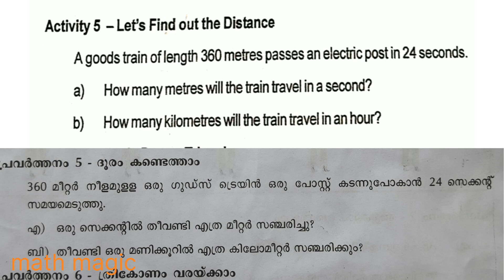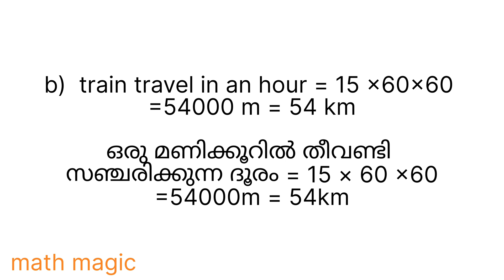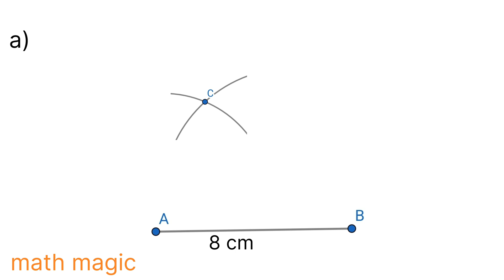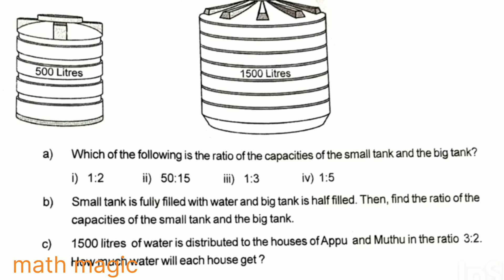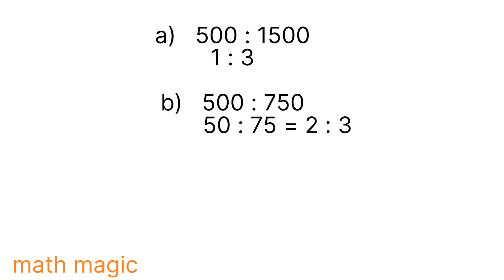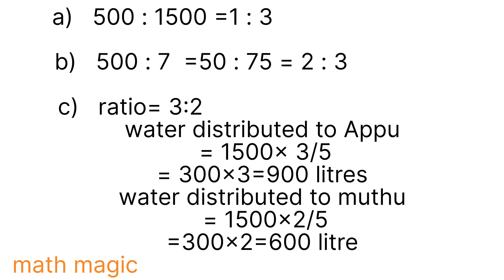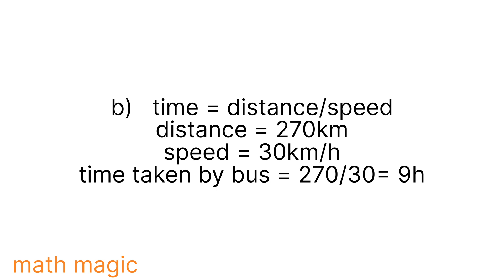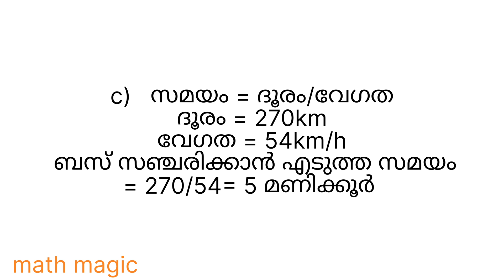class 7 maths half yearly exam 2022-23 answer key English &malayalam medium activity 5 to 8 kerala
class 7 maths half yearly exam 2022-23 answer key English &malayalam medium activity 5 to 8 kerala syllabus